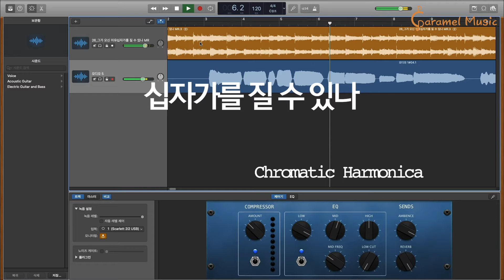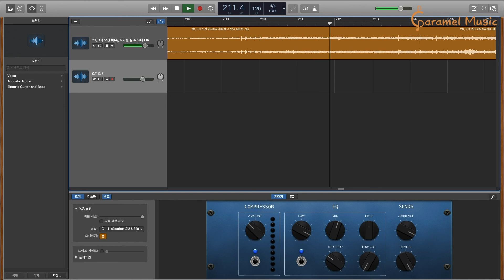십자가를 질 수 있나_하모니카 커버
십자가를 질 수 있나

MR : 마커스 라이브워십 2012
Harmonica : C.A.SEYDEL SOHNE Handsfree Chromatic Harmonica